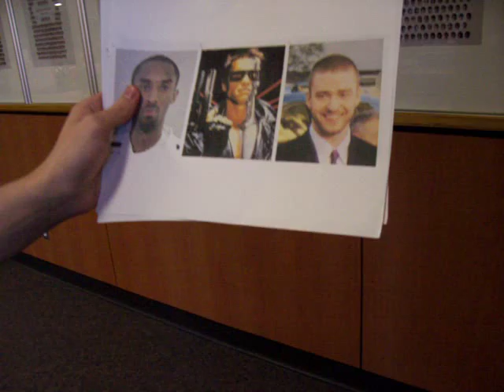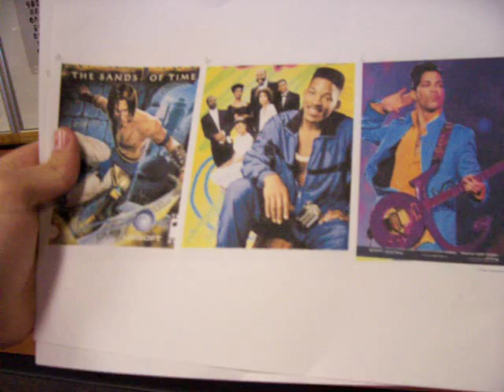Pop Culture test